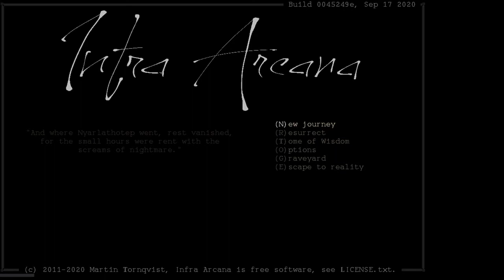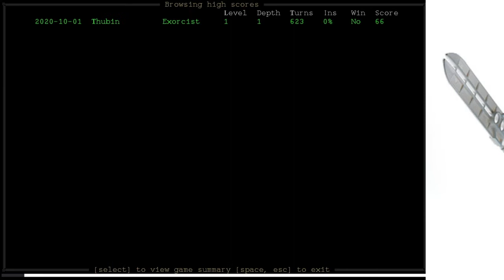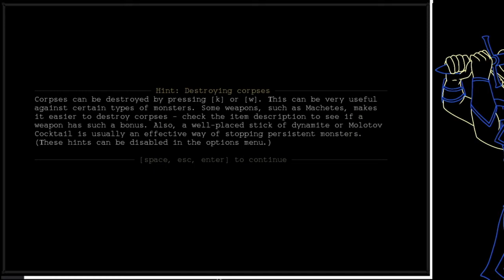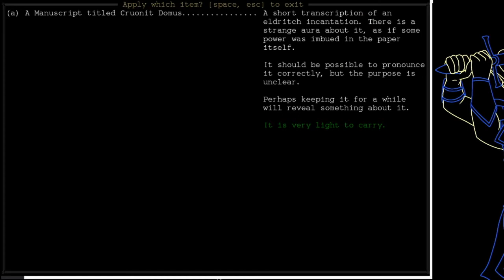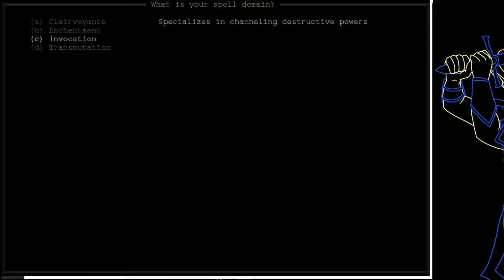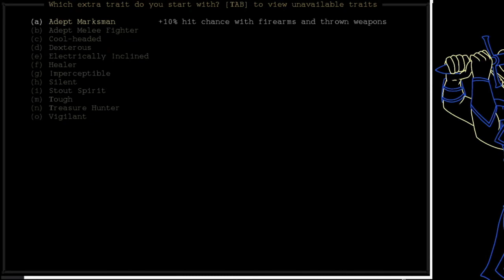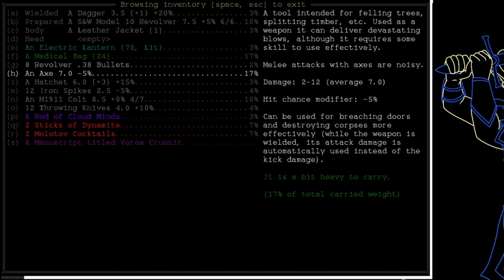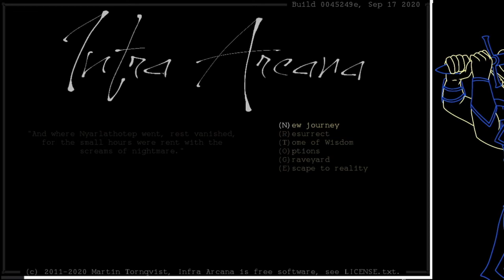Spooky Nights Roguelikes- Infra Arcana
It's Gandhi's Birthday today! I don't like Gandhi.